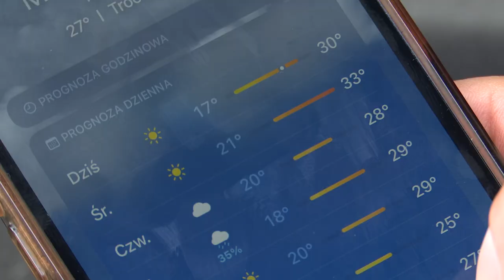Jak przetrwać upał w mieście 09.07.2024